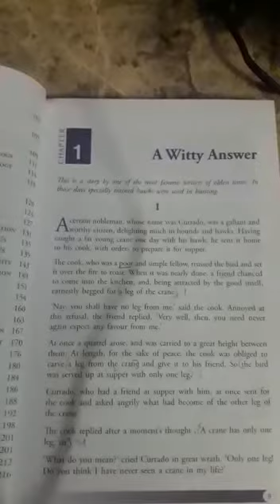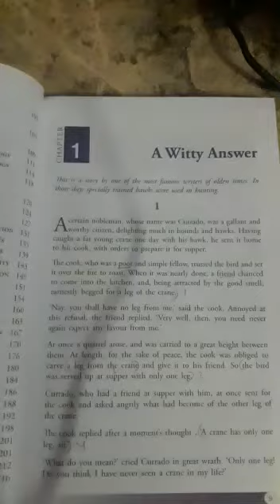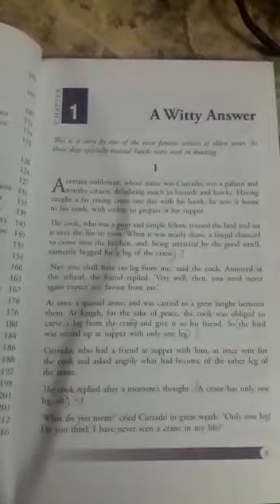PPS CLASS 7 ENGLISH LIT. SATURDAY